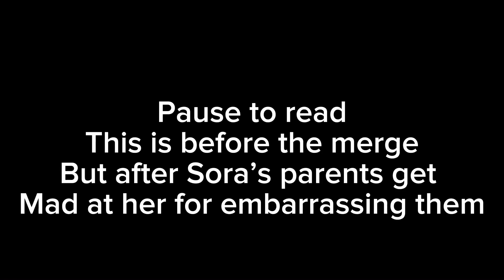Gacha Ninjago dragons rising Arin and Sora’s parents react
The videos that they reacted to are owned by @LEGO